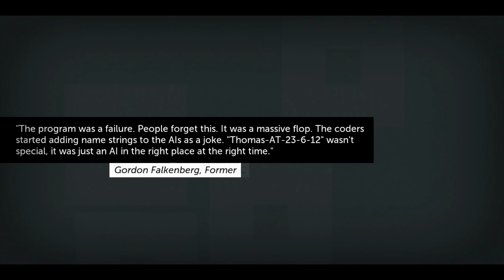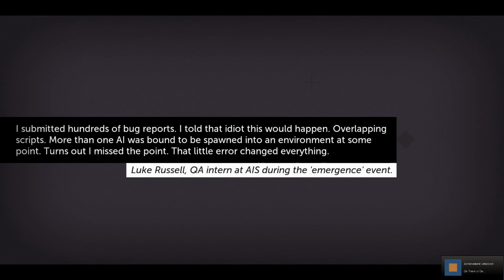Let's Play Thomas Was Alone (Svenska) Del 1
Startar en ny let's-play! Den här gången på spelet "Thomas Was Alone".
Jag fick spelet utav min partnerkanal Zmarfan så det hade varit jättesjyst mot honom om ni alla gick och kollade in hans kanal för mer let's-plays och gaming-videor om ni inte gjort det ännu!